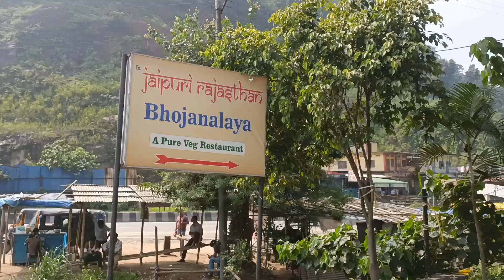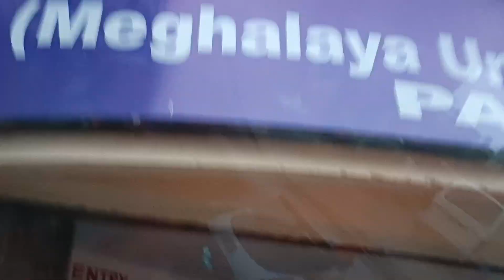হটাত SHILLONG এ যেতে হলো তারপর একটু POLICEBAZAR এ SHOPPINGকরলাম ।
হটাত SHILLONG এ যেতে হলো তারপর একটু POLICEBAZAR এ SHOPPINGকরলাম । dailyvlog @dailyvlogs3699

জেঠি শাশুড়ির শ্রাদ্ধ তে গেলাম Shillong এ । banglavlog dailyvlog ‎@dailyvlogs3699